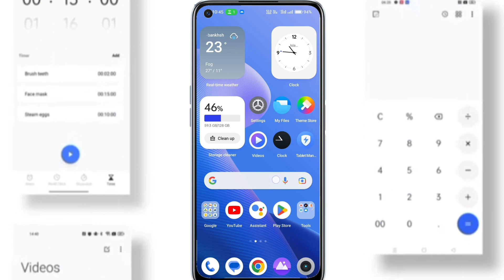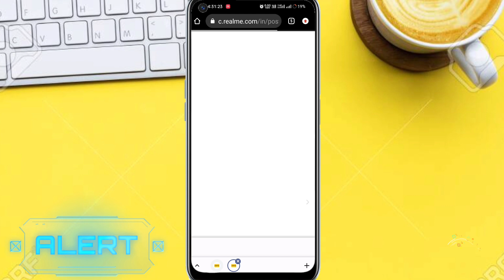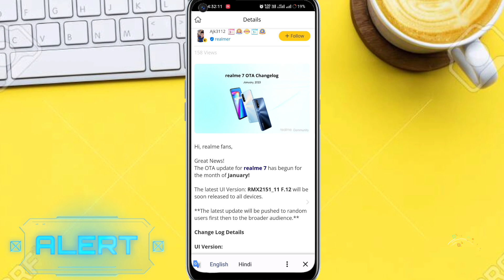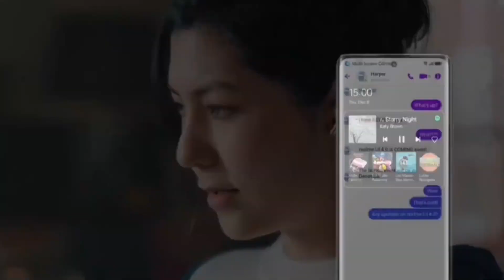Realme 7/Narzo 30/ 20 Pro F.12 January stable update//Realme 7 Narzo 30 Narzo 20 Pro New Update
He'll friend aaj ke is video me maiy aap ko bataya hu ki realme Narzo 30 New/realme 7/Narzo 20 Pro update kaise kare

topics
realme 7new update
realme 7 f.12 update
realme UI 4.0 update
realme 7 January official update
realme 7 F.12 new update January
realme narzo 20 new new update
realme narzo 20 Pro New update
7 new update
realme narzo 30 android 13 software update kaise kare

realme Narzo 30 December update
realme narzo 30 early access beta update
realme narzo 30 new update 2022
realme narzo 30 new update realme ui 3.0
realme narzo 30 new setting
realme narzo 30 new update review
realme narzo 30 New Update f.12
realme Narzo 30 new update
realme Narzo 30 f.11 new update
realme Narzo 30 f .12 January update
Android 12 Update for realme Narzo 30